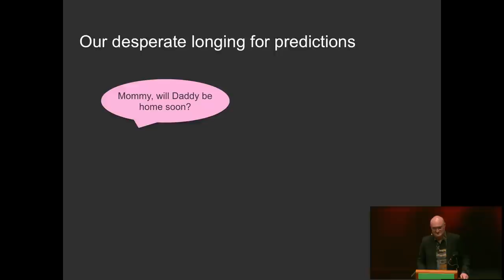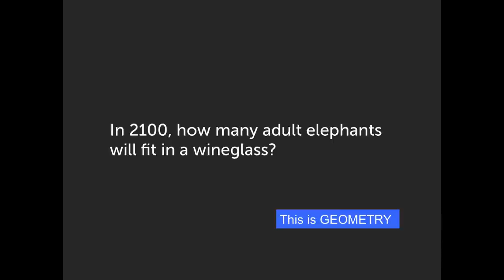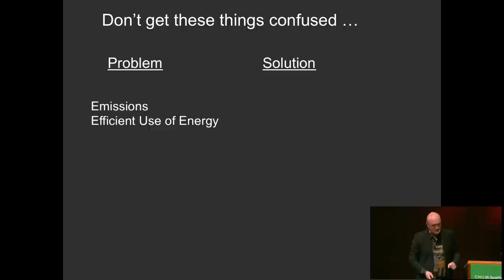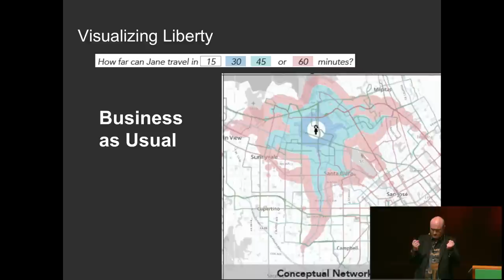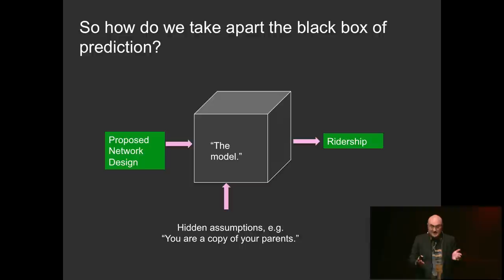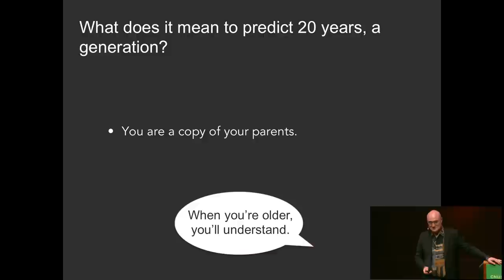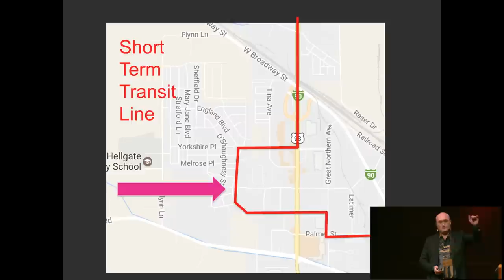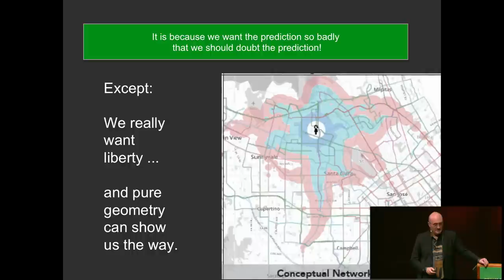Jarrett Walker: Planning Transit: Can We Live Without Predictions?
Transportation planning seems, at times, to be all about prediction. Consultants vie to do the best models. Journalists do gotcha stories about whether predictions were right. Competing predictions confuse local elected officials and activists. Jarrett Walker explores how much prediction we really need, and how our longing to know the future may interfere with our ability to have clear conversations. While the focus here in on transit, the insights may be useful to people in all aspects of planning.